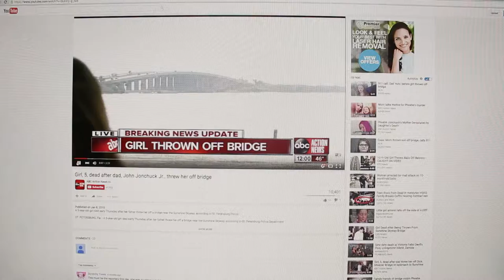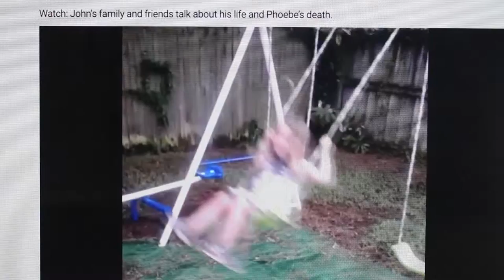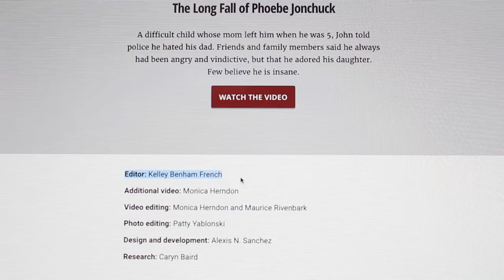A conversation with Lane DeGregory and Kelley Benham French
Tampa Bay Times reporter Lane DeGregory teamed with her former colleague, professor of practice Kelley Benham French, when she needed some editing help with an enterprise story. The two talk about the process in this video by sophomore Sara Wise.